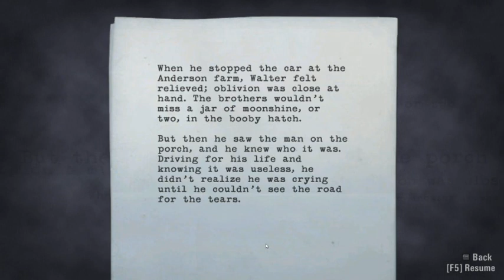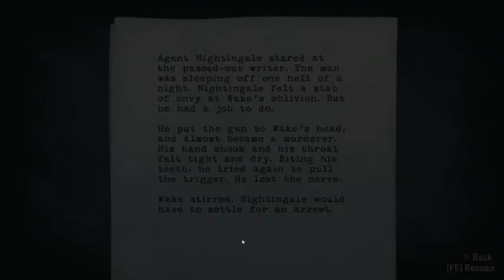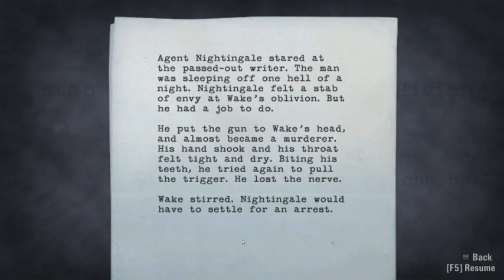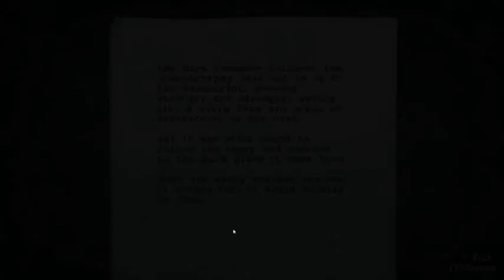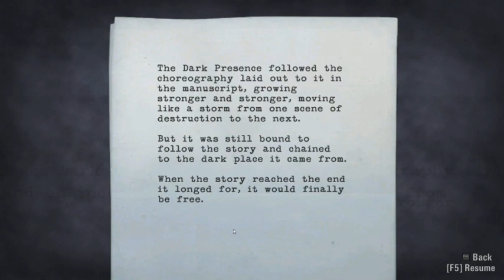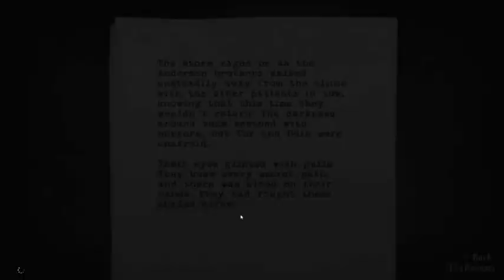Let's Play Alan Wake - S12 P2 - Old man sneers at cloud